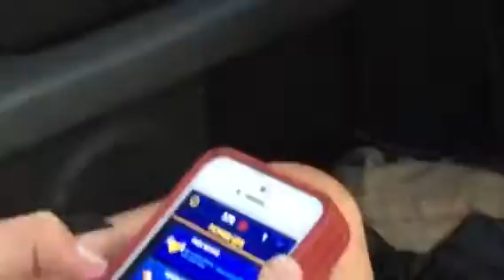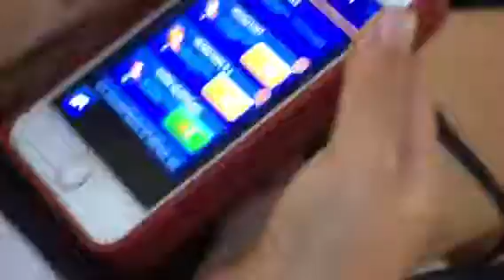Sonic dash part one